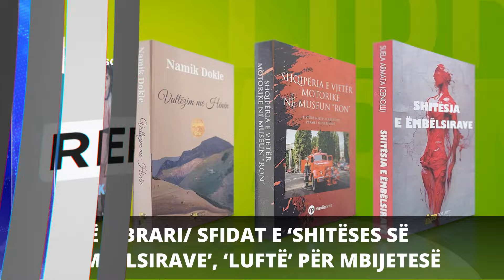Report TV - Titujt kryesorë të lajmeve ora 17:00 (21.04.2024)